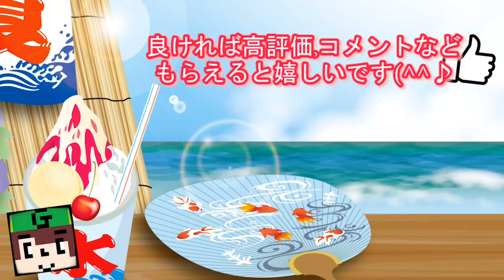【お知らせ】みやノアgames2018春〜新OP＆ED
4月からのオープニングとエンディングを作りました！
今までのOP＆EDの中でどちらとも最高に良いできなのでしばらくこれで行きます！

今のOP＆EDよ3ヶ月という短い間だったがありがとう(T_T)

そんなわけで…
よろしく‼

●編集アプリ
・Power Director